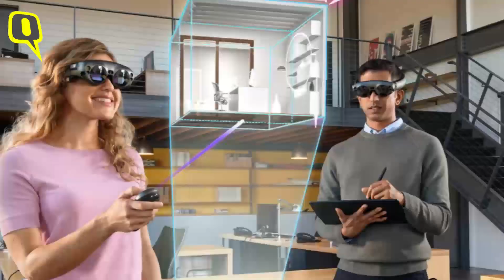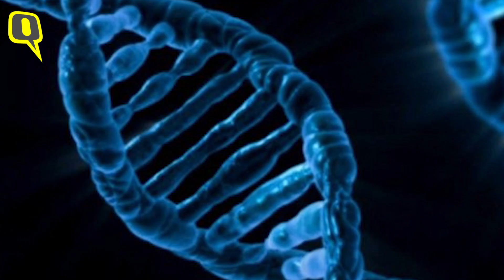Mixed Reality, Robots, Virtual Currencies: Tech That Will Make Your Life Simpler in 2020 | The Quint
Are you a cricket and football fan, but too lazy to go to the stadium? What if the stadium comes to your house? What if your customised robot did all your daily chores? Here are five technologies that will make your life simpler in 2020.